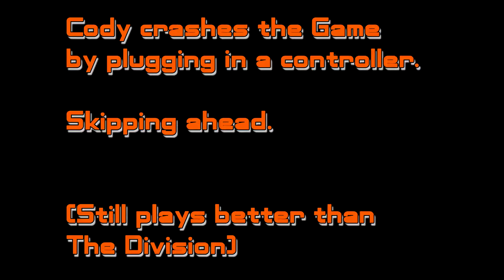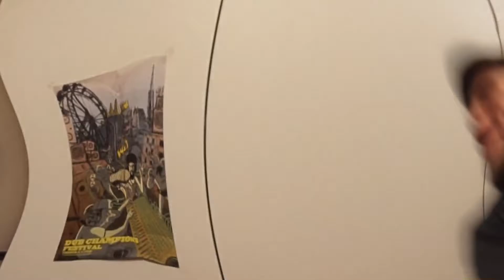Ghostbusters: The Video Game - Hotel Shenanigans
Cody plays ghostbusters for our resident oldman Grey.